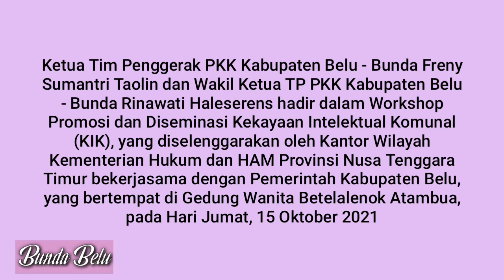Workshop Promosi dan Diseminasi Kekayaan Intelektual Komunal bersama Ketua PKK Kabupaten Belu